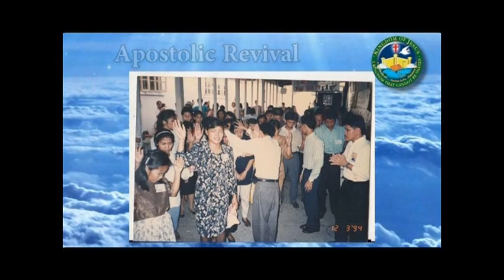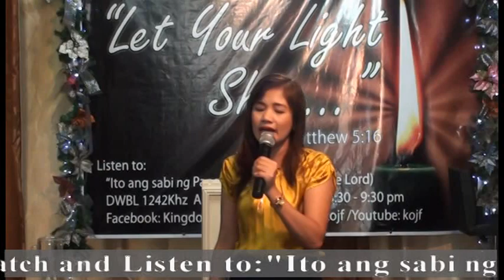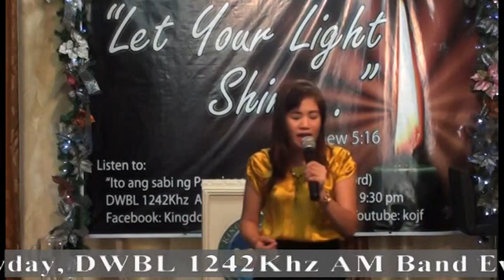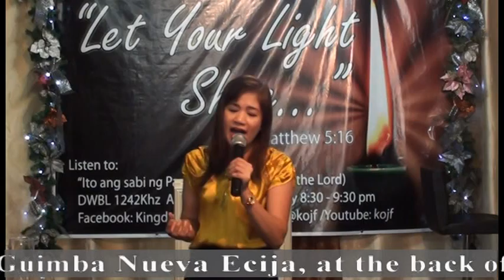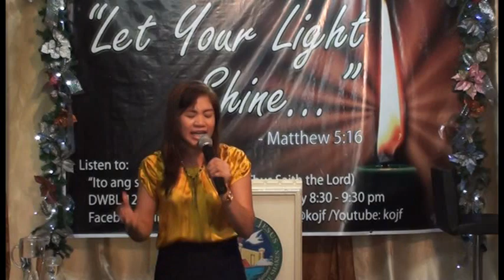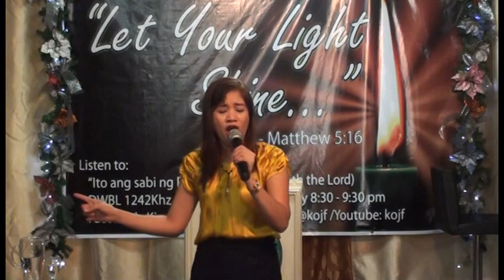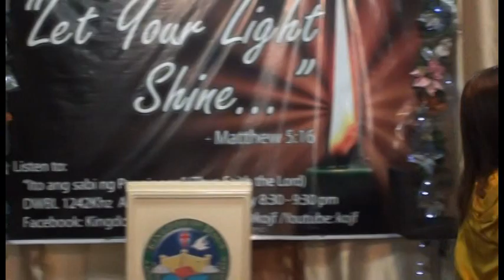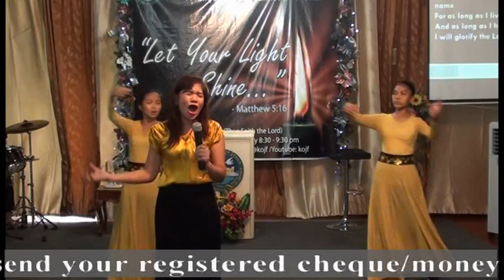VTS 01 1